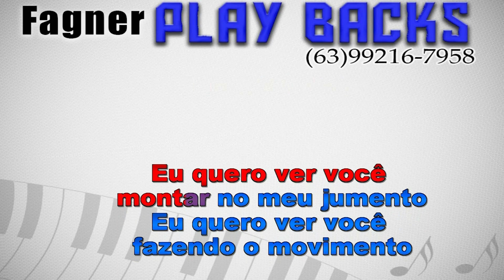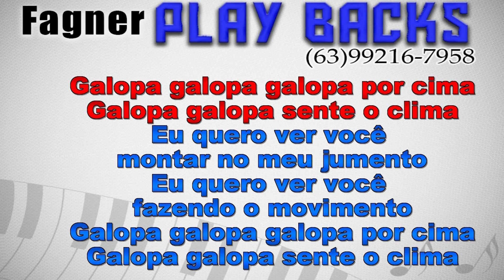KARAOKÊ - JUMENTINHO - RITMO : GUILHERME SILVA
Playback Disponível - JUMENTINHO  - RITMO : GUILHERME SILVA
Link para compra direta com Fagner Playbacks!